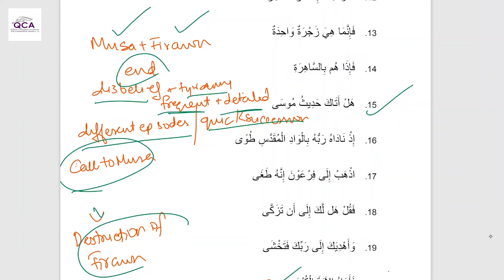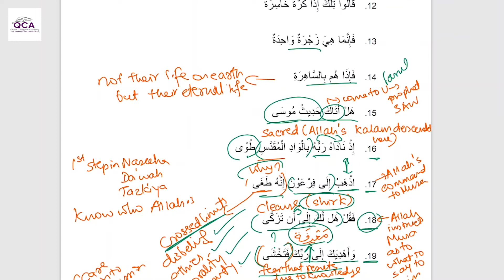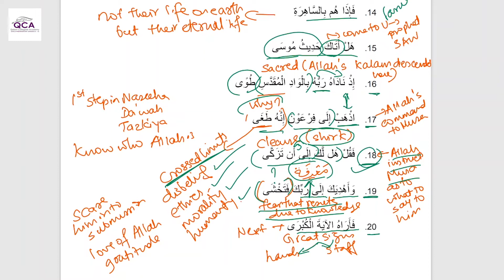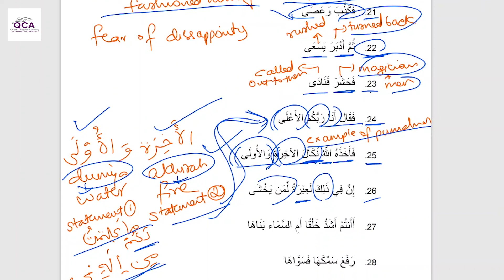Surah Naziat - AYAH 15-26 | QCA Tafseer Classroom | Sr. Fawzia Belal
To instil love and to understand the meaning of the Holy book Al Quran, we bring another incredible Series “QCA Tafseer Classroom”.

Muslims from around the world can join to learn the detailed meaning and explanation of the Holy Book